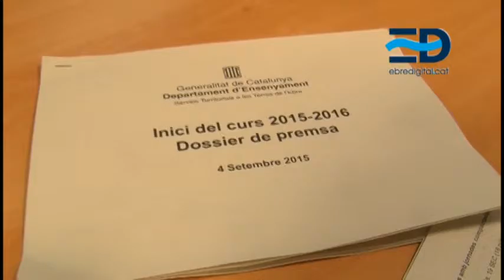01 inici curs